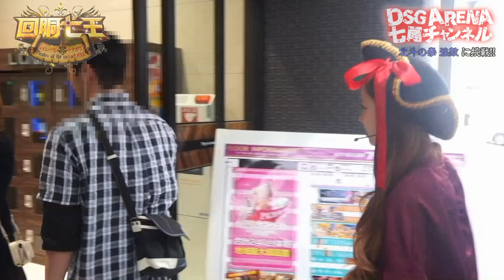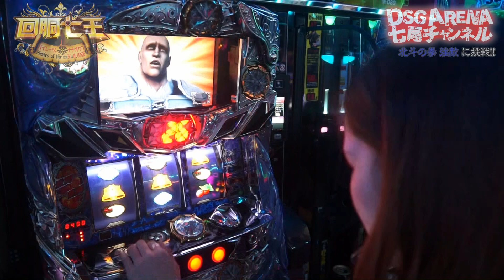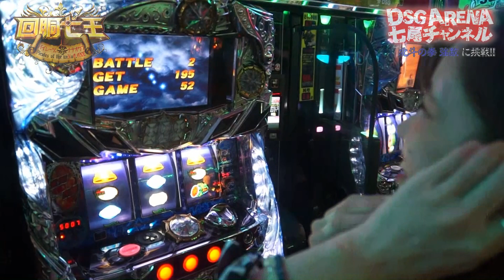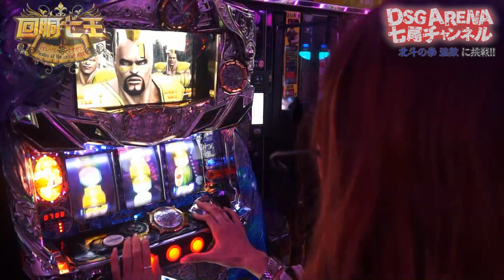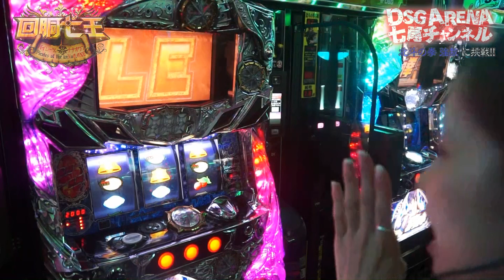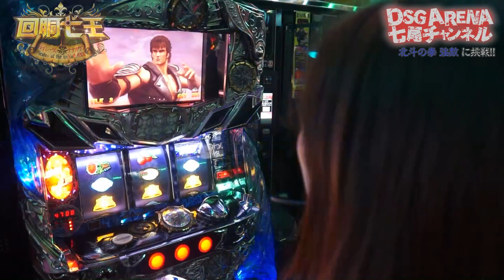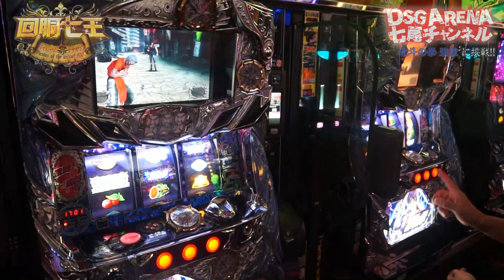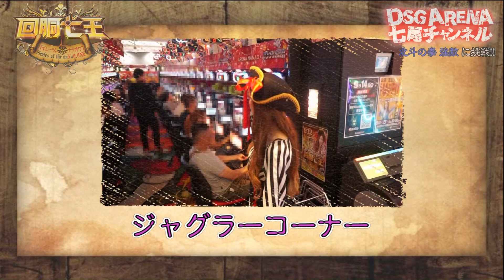PICHELIN【北斗の拳 強敵】 vol.26 DSG ARENA 七尾店 in りぽぽ【回胴七王】【パチスロ】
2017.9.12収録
今回の撮影協力店舗は、『DSGアリーナ七尾店』さんです!

出演：りぽぽ
撮影協力店舗：DSG ARENA 七尾店
七尾店LINE＠VDP3803V

実戦機種
北斗の拳 強敵

★LINE＠友達追加はID:@PICHELINで検索